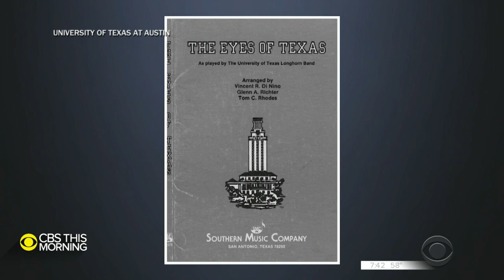Report Released As Controversy Contuses To Surround 'Eyes of Texas' Song